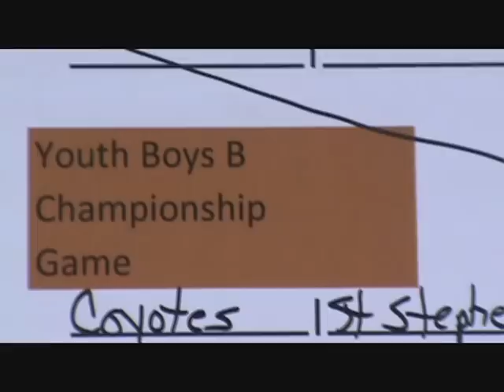Game Winning Shot - Fishhawk Lacrosse 5th Grade vs St Stephen Championship 16APR2011